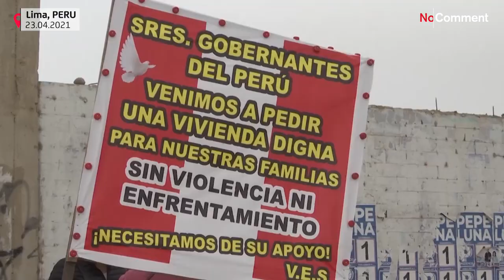شاهد: الجائحة والفقر يجبران سكان بيرو على مغادرة منازلهم